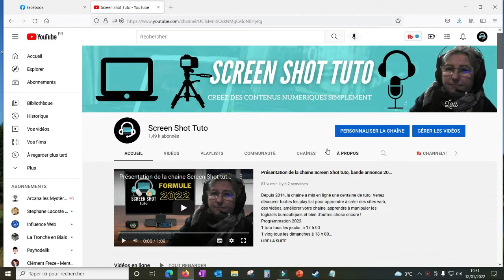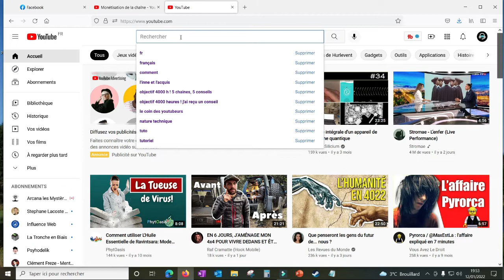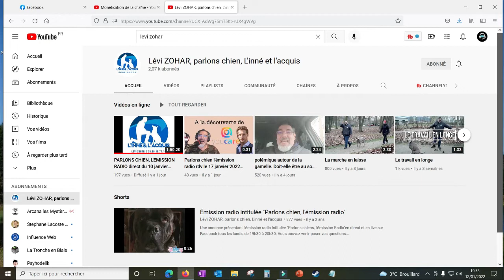YouTube : Comment nommer des modérateurs pour sa chaîne – Guide complet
💡 Apprenez à nommer des modérateurs sur votre chaîne YouTube pour une gestion efficace de votre communauté !
Dans ce tutoriel, je vous guide étape par étape pour :

        Accéder aux paramètres de votre chaîne
        Ajouter des modérateurs pour les commentaires et le chat en direct
        Comprendre les rôles et responsabilités des modérateurs

Que vous soyez débutant ou créateur expérimenté, cette vidéo vous aidera à renforcer la modération de votre chaîne.

    💬 Partagez vos propres expériences et astuces en commentaire.